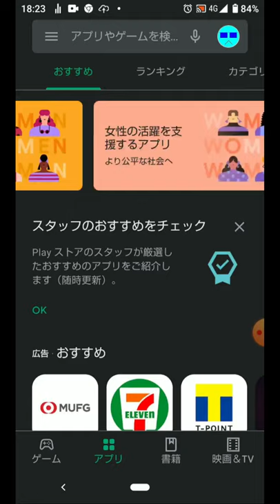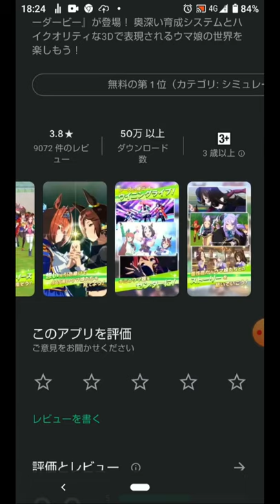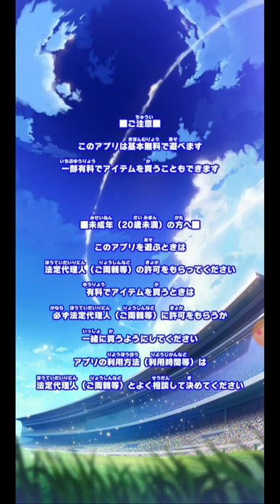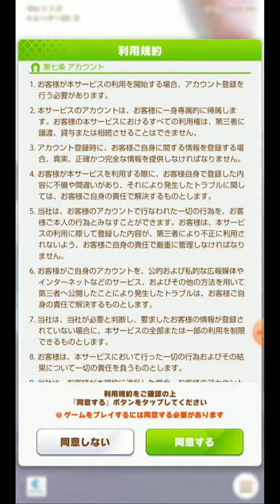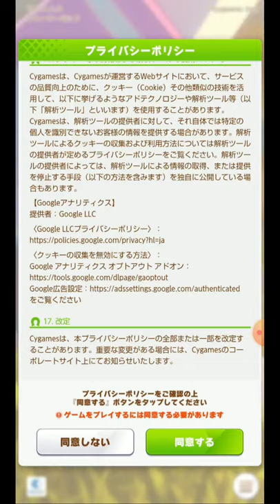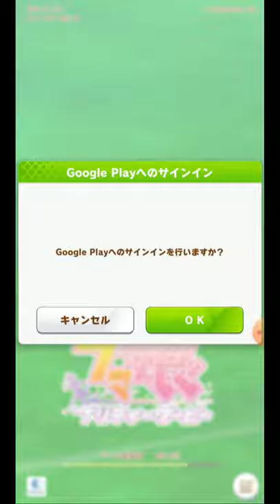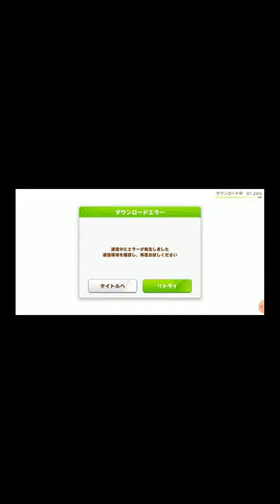ST051'1 競馬をやった事が無い山田さんが、ウマ娘プリティーダービーやってみた～企画スタート編～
※ソシャゲーのプレイ動画の為、本編は縦画面になっております。

今回から、周りでも評価が高くて気になったゲーム「ウマ娘　プリティーダービーのプレイ動画をアップしていきます。
　本当はチュートリアル完了までで1本にする予定でしたが、累計90分超えになってしまったのでブツ切り分割投稿させて頂きます。

　競馬をやった事はないのでそこまでお馬さんを詳しくはありませんが、どの子もカワイイし、ゲームシステムも私が苦手なリズムゲーではないようなので、楽しみにしてます。